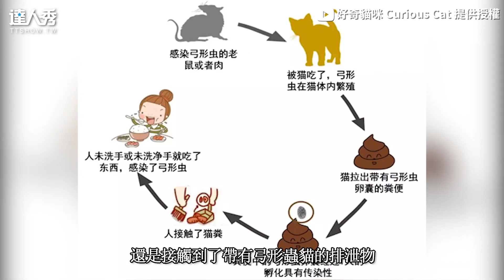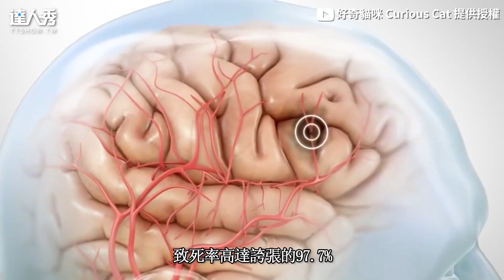【悚！7種寄生蟲入侵人體！ 皮下鑽孔啃食過程網嚇瘋】 ｜好奇貓咪 Curious Cat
好可怕啊OMG😬(望向天編)